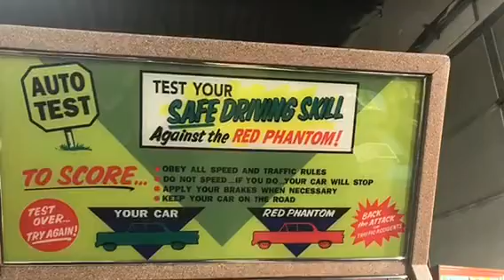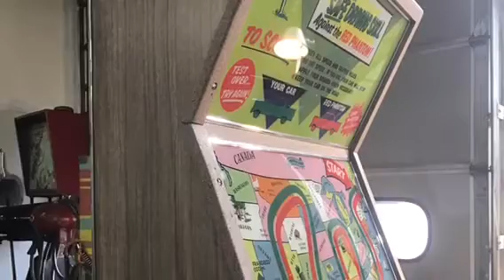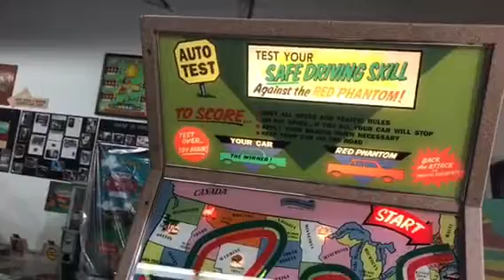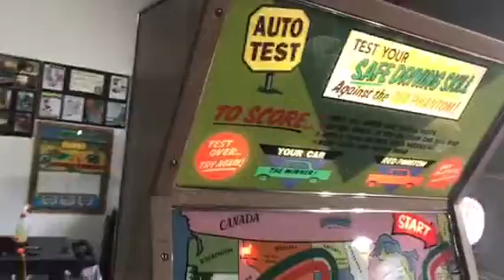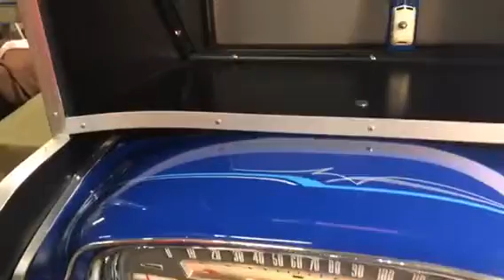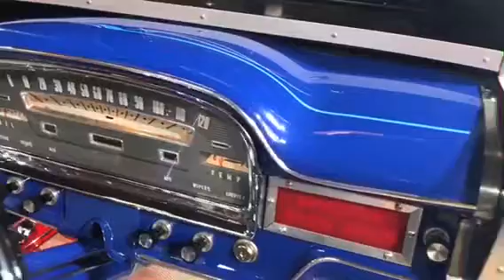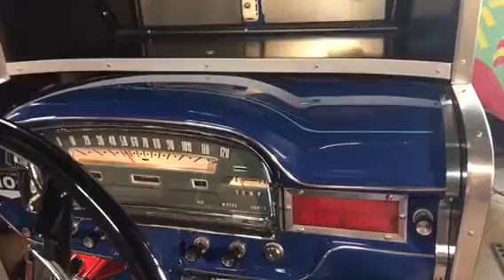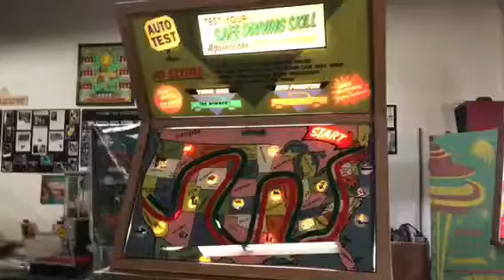1947 auto test arcade driving machine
Manufactured by the capital projection company in 1947 this company made driving simulators.